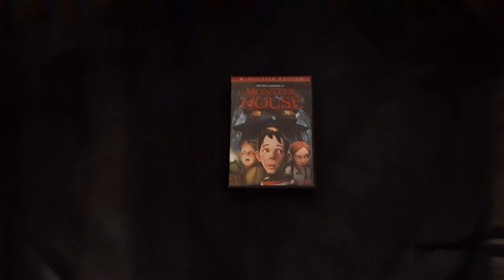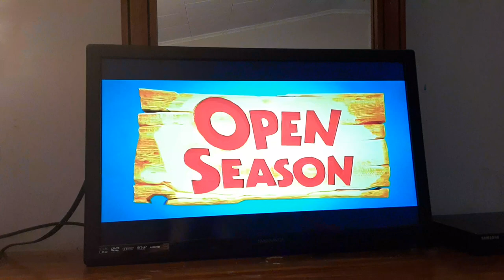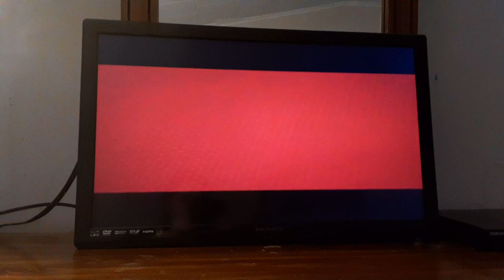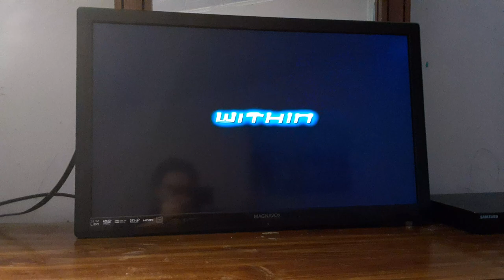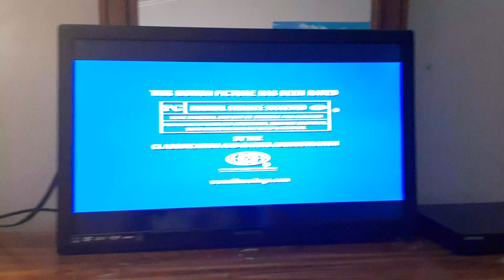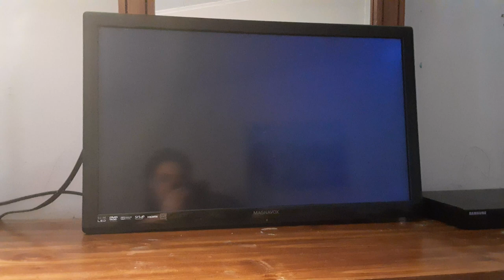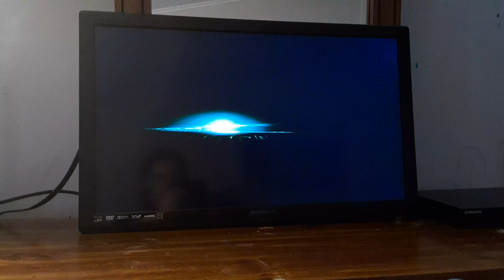Opening To Monster House 2006 DVD (Widescreen Version)